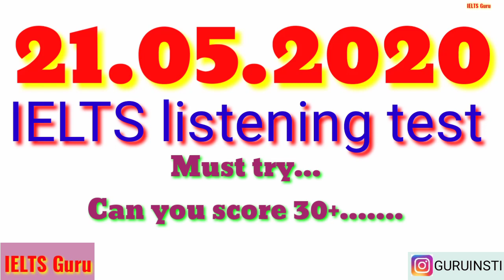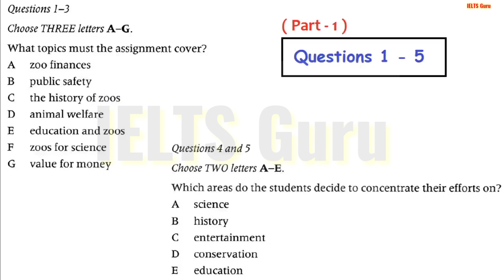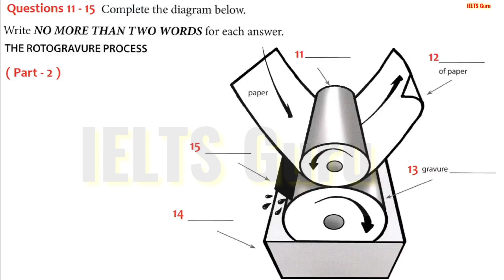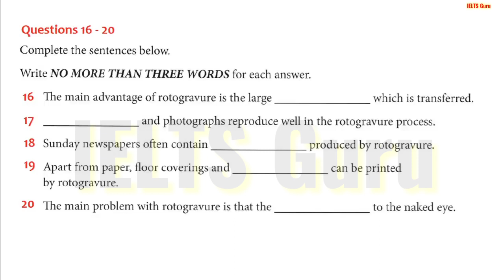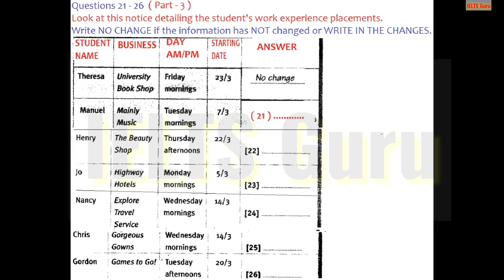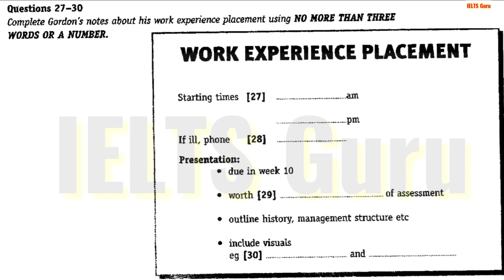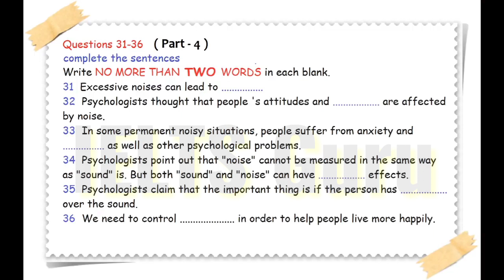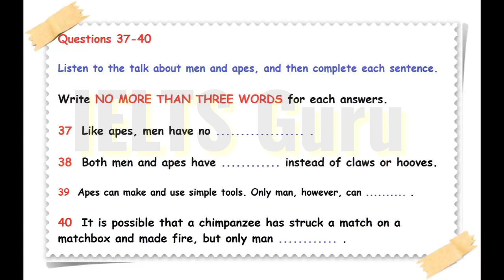Hardest IELTS Listening Ever l May 21, 2020